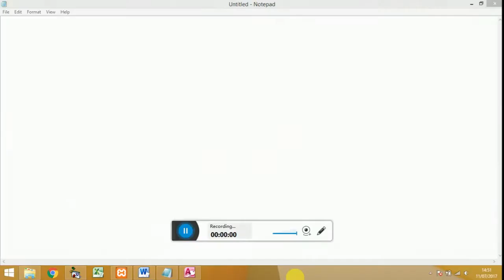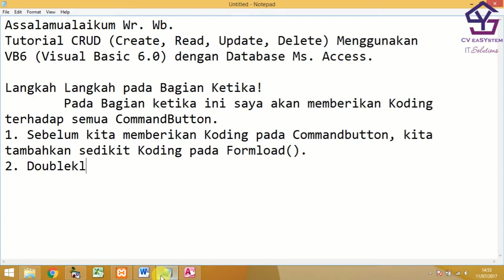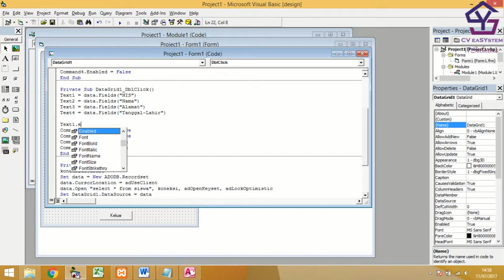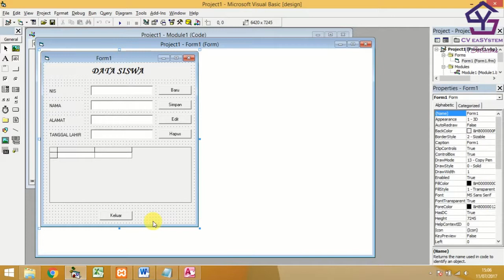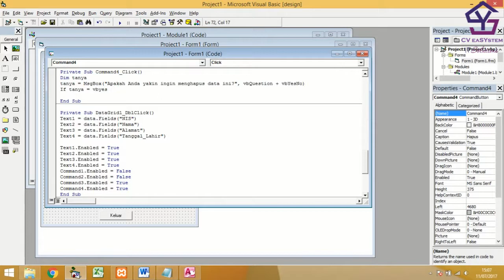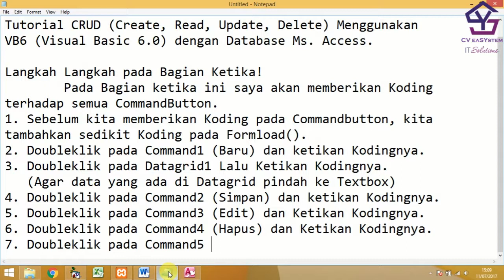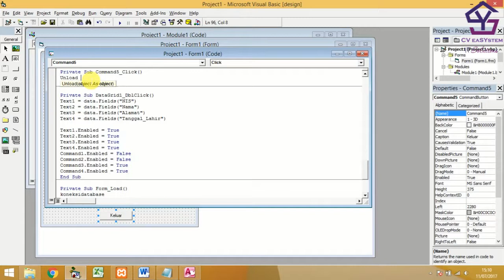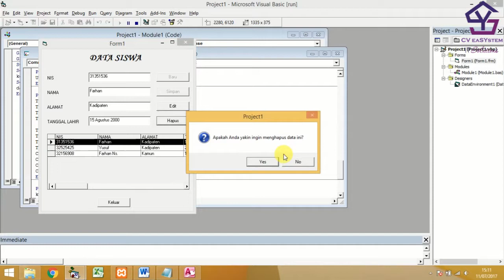TUTORIAL CREATE INSERT UPDATE DELETE CRUD VISUAL BASIC ( VB ) BAG 3